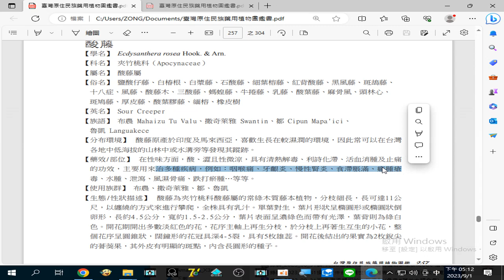錄製 2023 09 01#酸藤 治多種疾病，例如：咽喉痛 牙齦炎 慢性腎炎 食滯脹滿 癰腫瘡毒 、水腫、泄瀉#風濕骨痛 跌打瘀腫 …等等(請更正利詩為利濕)